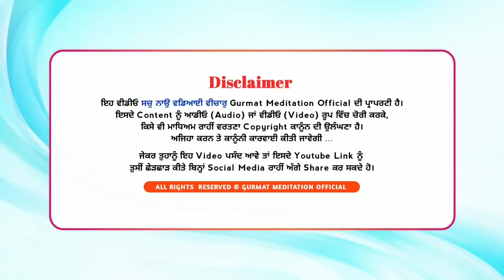Rass naal bharpoor katha wichar | Akath katha 07 April 2024 | Bhai Dharamjit Singh Ji Khalsa | GPMKC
Akath katha 07 April 2024
ਰਸ ਨਾਲ ਭਰੀ ਹੋਈ ਕਥਾ ਵਿਚਾਰ
इस कथा में इतनी मिठास
Anokhi katha

G. Prabh Milnae ka Chao, Gurusar Kaunke, Jagraon, Ludhiana

Bhai Dharamjit Singh Ji INDIA (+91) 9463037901
Bhai Amrik Singh Ji Madhpur INDIA (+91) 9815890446
Bhai Amanpreet Singh Ji INDIA (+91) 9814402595
Bhai Hari Singh Ji INDIA (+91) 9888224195
Bhai Bhupinderpal Singh Ji INDIA (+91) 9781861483
Bhai Tejinder Singh Ji INDIA (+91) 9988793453
Bibi Parminder Kaur Ji INDIA (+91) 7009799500
Bhai Nirmal Singh Ji INDIA (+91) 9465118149
Bhai Jarmanjit Singh ji AUSTRALIA(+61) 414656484
Bibi Gurwinder Kaur Australia AUSTRALIA(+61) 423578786
Bhai Jagtaar Singh Ji UK (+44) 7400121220
Bhai Sukhwinder Singh Ji UK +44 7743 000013
Bhai Parminder Singh Ji  USA (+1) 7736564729
Bhai Kuljit Singh Raunta CANADA (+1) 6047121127
Bhai Sukhdev Singh ji CANADA (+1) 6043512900
Bhai Jaideep Singh Ji CANADA (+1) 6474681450